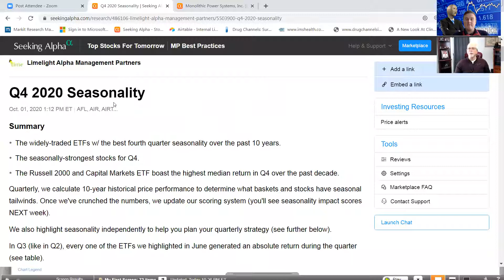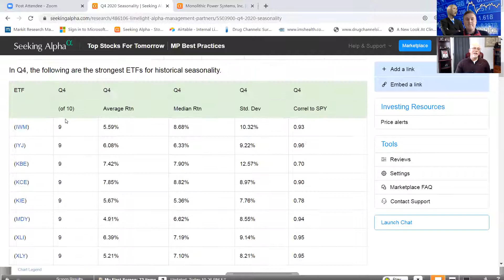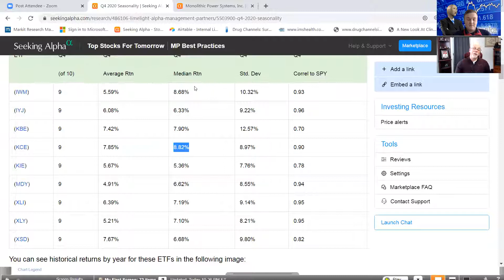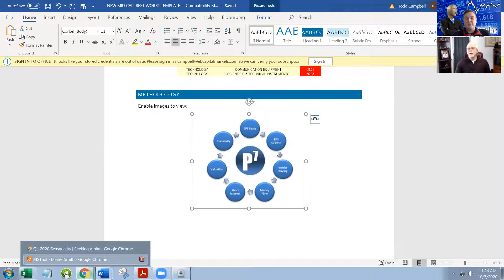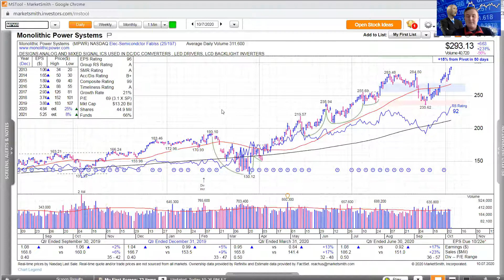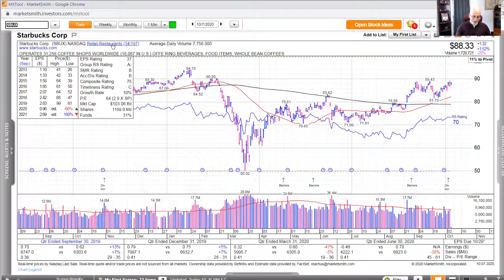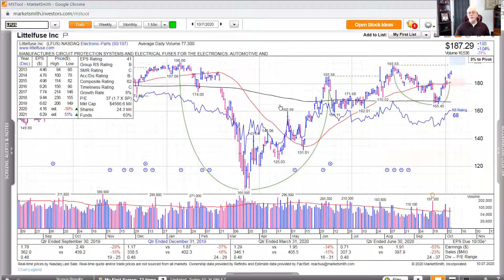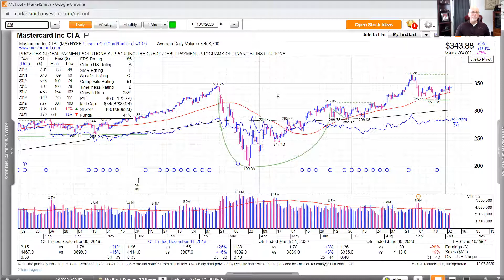Talking Stocks - Episode 3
Welcome back to Talking Stocks! This week we chat about what's up with the COVID stimulus deal before diving into the best seasonal stocks and ETFs. Some of the strongest seasonal stocks we cover include: SBUX, MA, MPWR, and LFUS.